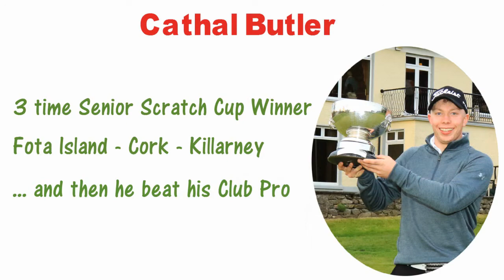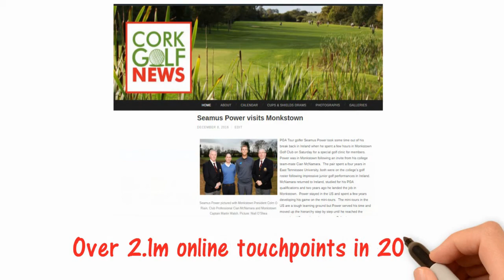Cork Golf News